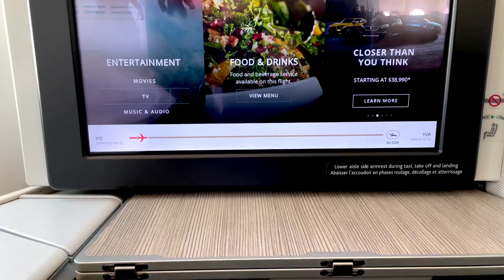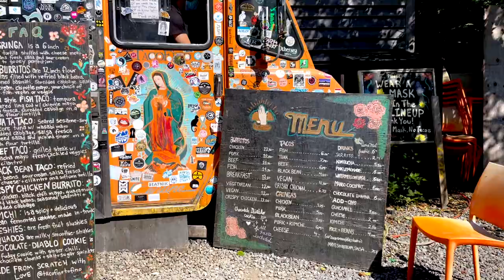TRAVEL VLOG - Canada's West Coast (Part 1): Victoria & Tofino!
If you are new to the vlog, welcome! My name is Kim and I own a travel/food/lifestyle blog called a sprinkle of light!

We were super fortunate to be able to travel this summer and explore Canada's beautiful West Coast! While I'm not the best vlogger and did not take videos of everything, I wanted to show you a snippet of the beauty of our West Coast. I hope this inspires you to go out there and explore, SAFELY of course!